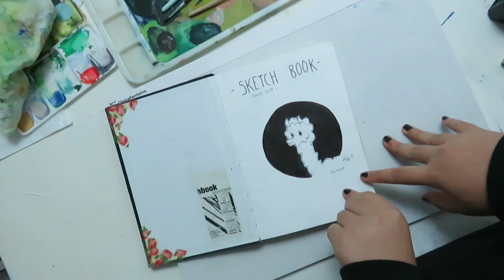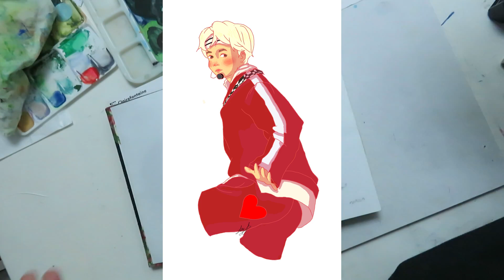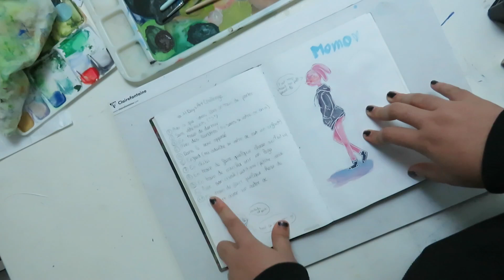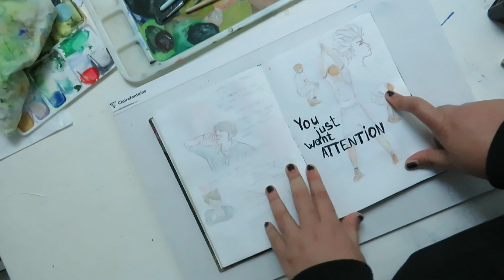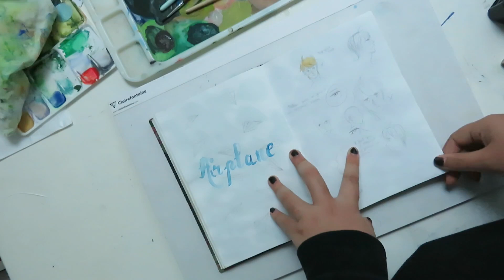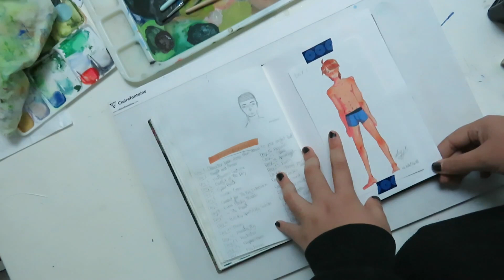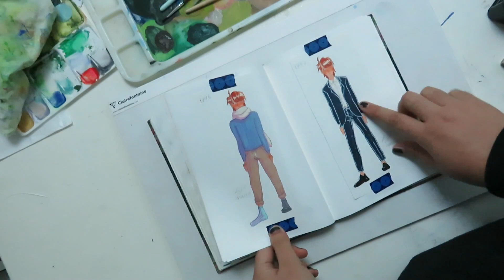SKETCHBOOK TOUR 03 | Mon premier sketchbook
Nouveau sketchbook tour de mon premier sketchbook déroule pour plus d'infos...

Le sketchbook est un sketchbook de la marque de Cultura A5 de 110 pages en 100g/m². Dedans j'y ai utilisé majoritairement de l'aquarelle Van Gogh ainsi qu'un critérium basique et des liner micron et le fameux stylo Uni Sign Pen.

☻Qu'est-ce que tu fais tout en bas ? Merci d'avoir lu la description ! N'hésite pas à laisser un petit commentaire☻